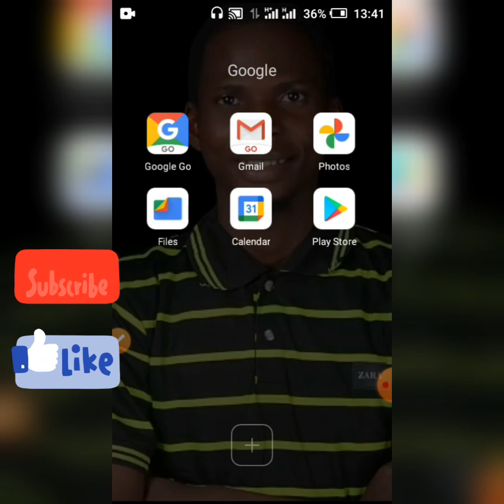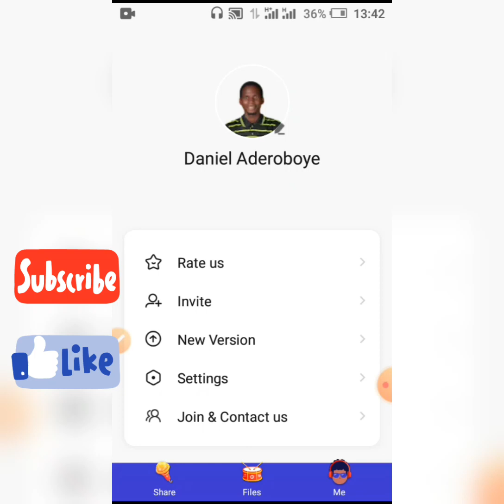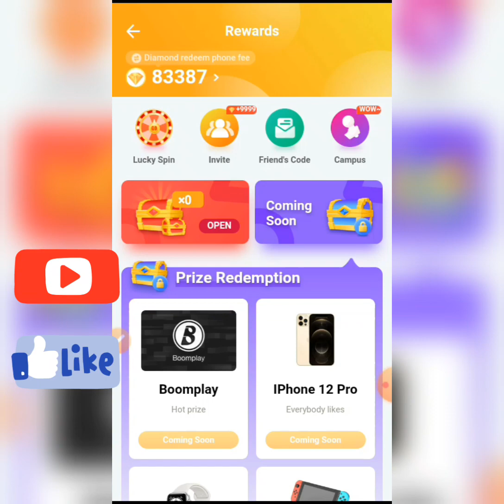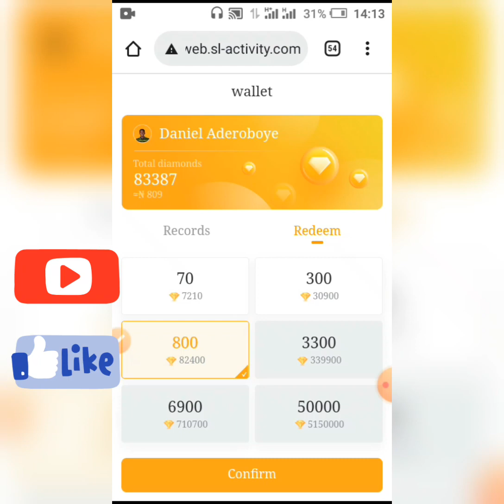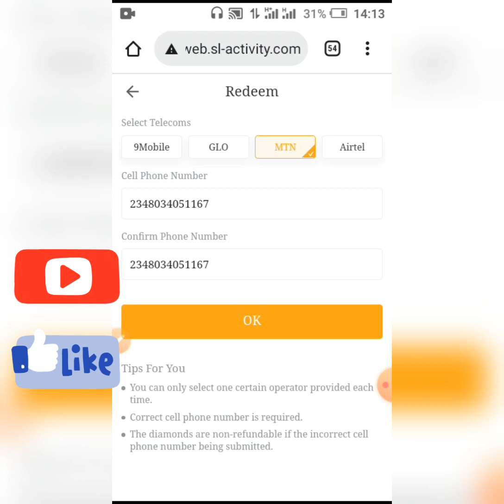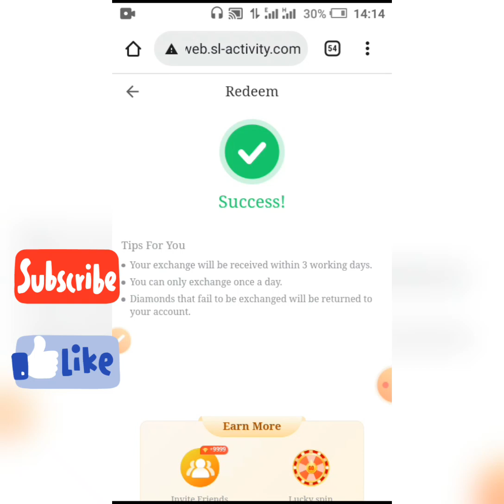How to get Free Airtime Online (With transfer Proof!) in 2022// Shareit lite tutorial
This video is about how you can get free Airtime (Mtn, Airtel, Glo, 9mobile) online in Nigeria.
Use friend code: 64894